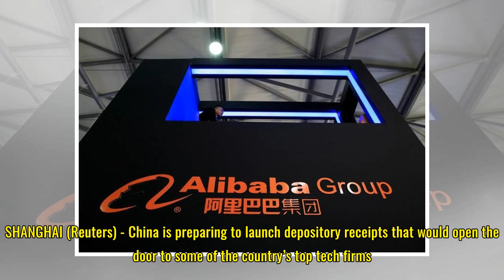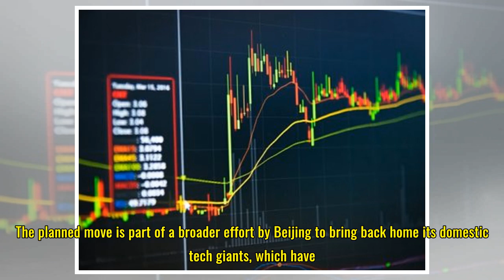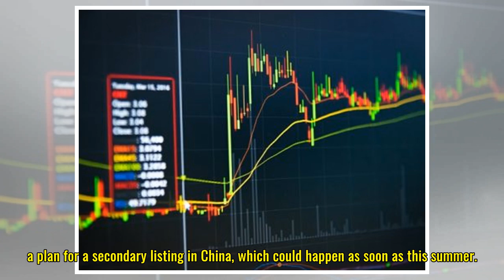China depository receipts to be launched soon: Shanghai Securities...